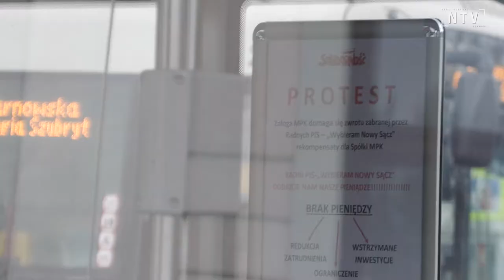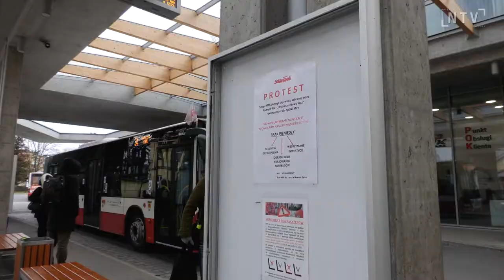"Chcemy pracy i chleba" "Odczepcie się od MPK" - związkowcy protestowali przed ratuszem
W minioną środę pod sądeckim ratuszem protestowali związkowcy NSZZ Solidarność. Protest załogi MPK trwa od kilku dni. Pracownicy protestuja przeciwko restrukturyzacji, której efektem mogą być zwolnienia i ograniczenia liczby kursów. Restrukturyzacja została zapowiedziana przez zarząd spółki po tym, jak decyzją klubu radnych PiS WNS, z 19 mln dotacji na MPK, 4,1 mln zostało przesunięte na dopłatę mieszkańcom do taryf za wodę i ścieki. Jak zapowiadali wówczas radni, różnica miała zostać pokryta z tzw. wolnych środków. Związkowcy przekazali na ręce v-ce prezydenta Artura Bochenka petycję z postulatami, miała ona trafić również do przewodniczącej Rady Miasta Iwony Mularczyk, jednak nikt z radnych nie pojawił się przed ratuszem. W petycji związkowcy domagają się natychmiastowego przywrócenia w budżecie miasta na 2021 rok kwoty 4,1 mln złotych oraz wzywają włodarzy Nowego Sącza do dbania o majątek jakim jest spółka MPK.